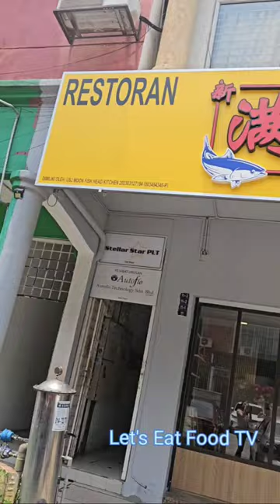Wow 🤩 found a hidden gem that served delicious fish head noodles in USJ 1, Subang Jaya